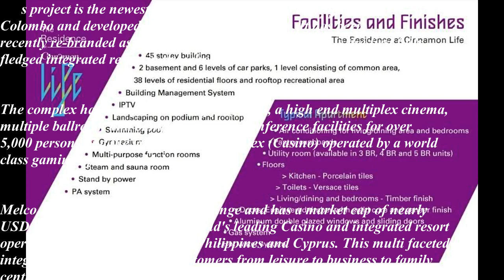K50 APTS FOR SALE CINNAMON LIFE RES COL02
2BED ROOMS
10TH & 19TH FLOOR
LAKE & SEA VIEW
BRAND NEW
CINNAMION LIFE RES
COL-02